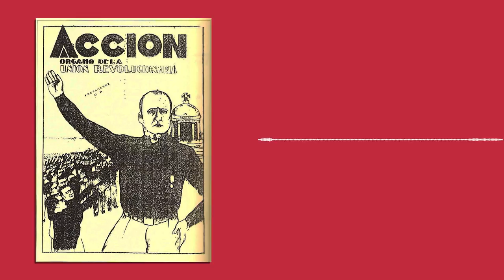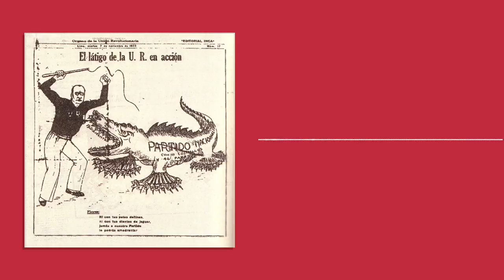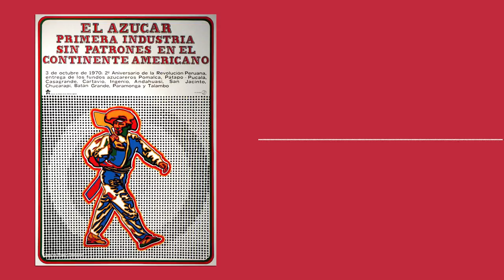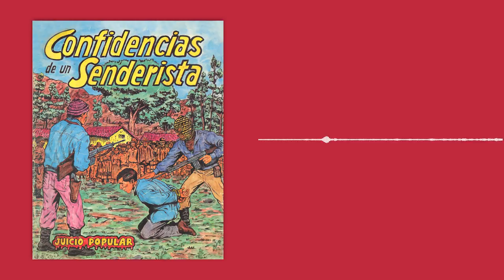Propagandopolis Podcast Ep. 3: Peruvian Propaganda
I speak with Joaquín Solís about Peruvian propaganda from three periods: the fascist period of the 1930s, the agrarian reform period of the 1960s and the Shining Path conflict of the 1980s.

Joaquín runs Adogmatic Prints on Instagram, a page that studies Peruvian history and culture.